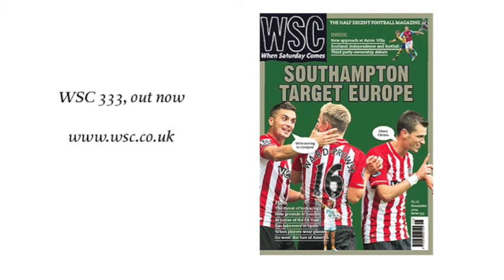Aston Villa 0-3 Arsenal - Match of the Month extra photos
Aston Villa 0-3 Arsenal, Premier League, September 20, 2014, Villa Park

There was renewed optimism around Villa Park after some good early season form. However a virus suffered by the Villa team and an excellent performance from Mesut Ozil gave Arsenal a comfortable win.

Photos by Simon Gill